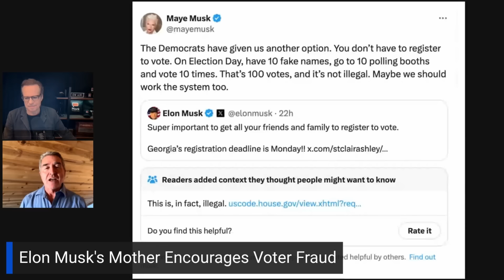Does Musk Supporting Trump Carry any Weight, Gary Dietrich, CBS TV & iHeart Radio Political Analyst